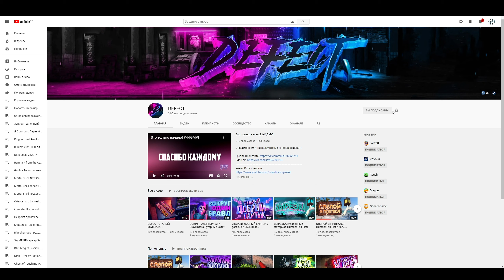Morbid The Seven Acolytes (Demo) - изометрический Souls Like Horrorpunk ARPG во всей красе!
В этом видео мы посмотрим на демо игры Morbid The Seven Acolytes на ПК.

list=PLOUvSz769jXdT7mt7AXsU32LVUoL57N55
Таймкоды в видео:
Треки из видео:
ИНФОРМАЦИЯ ОБ ИГРЕ:
Morbid: The Seven Acolytes is a Horrorpunk Action RPG filled with Lovecraftian horrors and Cronenbergian gore, making it the most gruesome take on the isometric Souls-like genre yet!
► ИНФОРМАЦИЯ ОБО МНЕ:
► ПОМОЩЬ АВТОРУ:
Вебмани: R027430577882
Ник Steam: HealHeartS
Ник PSN: HealHearts
►УЖЕ ПОМОГАЮТ:
Спонсоры: TheGu4ara, Barioth, DEimOS, Дмитрий Иост, Gamado Cobalt, DXXM, BabkaYozhka, Александр Красиков, Илья Сильвестров, Svetoslav, Jada, TaiZeD, Nersus GAME, Этеглен, Noiten, MGames Studio, VectoR_nv, Denis Veduta, Altriel, Jeff TheK1ller, Lord Tachankin, Настя Новикова, Dewrock, C_r_i_c_k_e_t, Алексей Серебряков, Генерал всех мутов- Водичка, 4FOURgoTTen, _SEVEROV_, Alex Kalvados